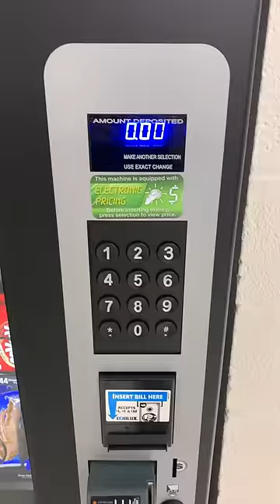This Vending Machine HACK Always Works!